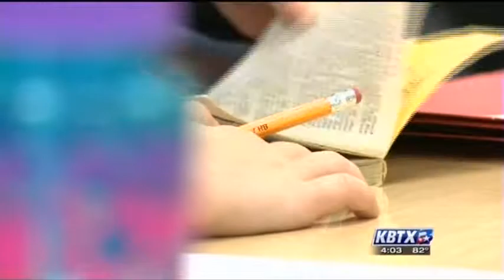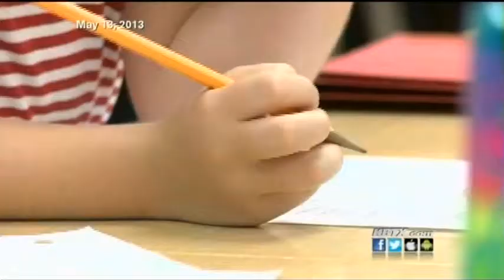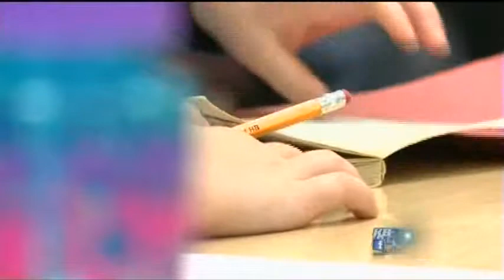KBTX Newscast - Standing Desks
Originally aired on KBTX NEWS at 4pm on 4/27/15.